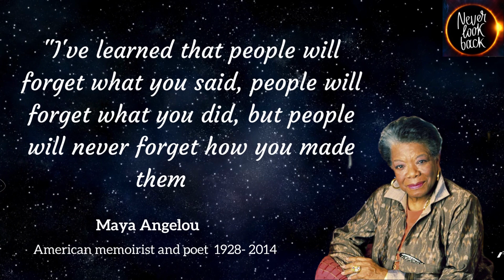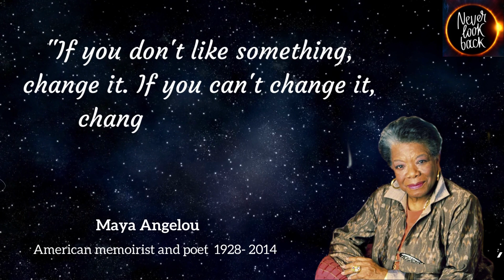Wisdom Unleashed: Maya Angelou's Motivational Quotes to Inspire Your Journey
Welcome to Wisdom, where we explore the profound wisdom of renowned poet and civil rights activist Maya Angelou. In this video, we've curated a collection of her most empowering and motivational quotes that will ignite your spirit and guide you on your personal journey. Join us as we dive into the depths of Maya Angelou's wisdom and discover the transformative power of her words. Get ready to be inspired, uplifted, and motivated to reach new heights!